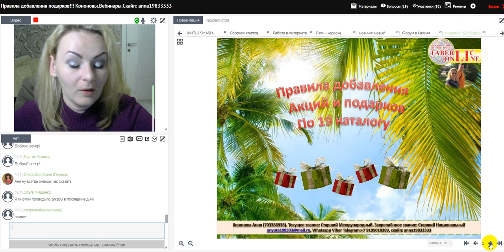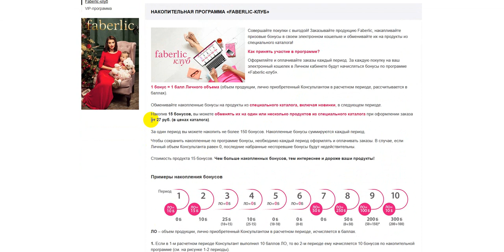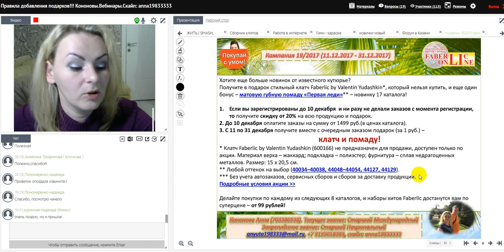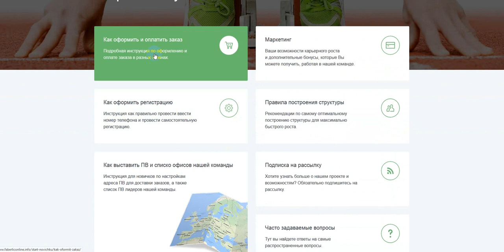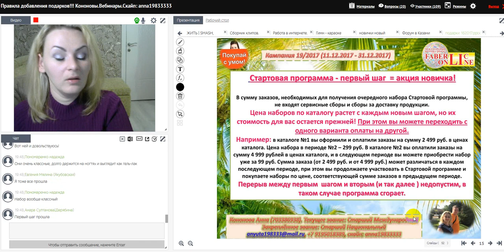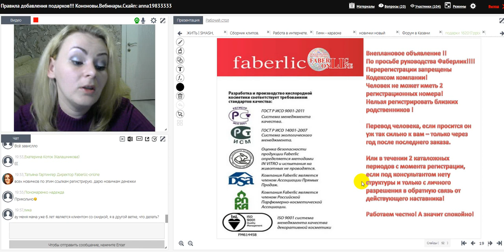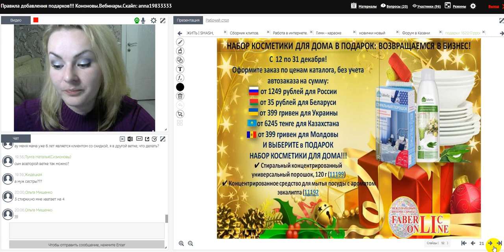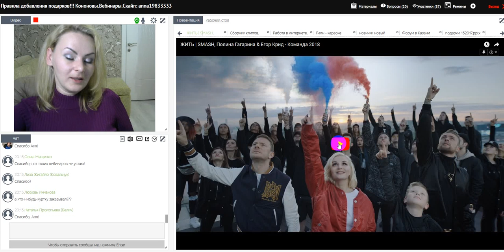Правила добавления акций и подарков! Работа в интернете. Фаберлик Онлайн.